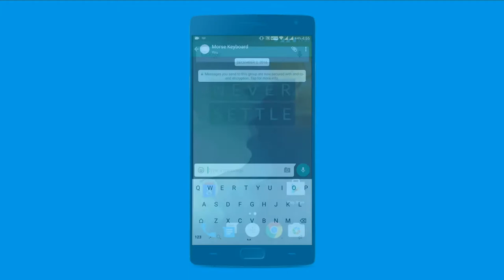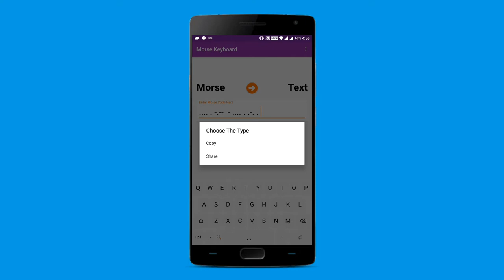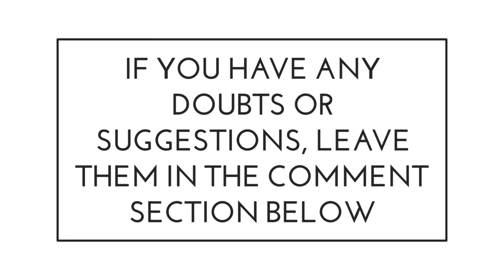Morse Keyboard - Best App Series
Morse Keyboard : A normal Latin keyboard which gives a Morse output instead of Latin letters. Has nearly all the symbols & numbers.